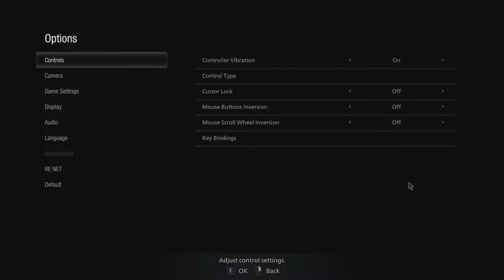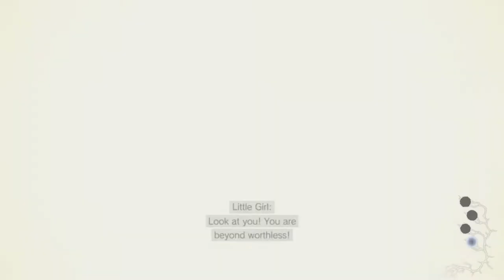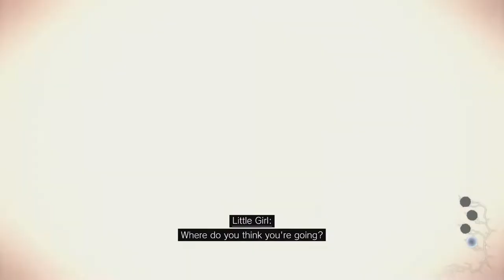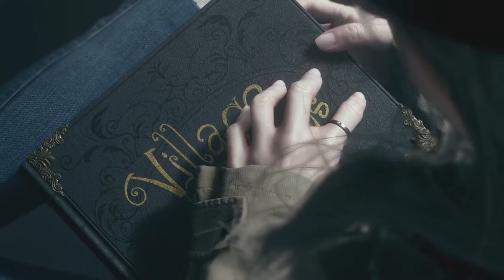Mia Doll Madness & Ethan Winters Returns | Resident Evil Village: Shadows of Rose DLC (Part 2)